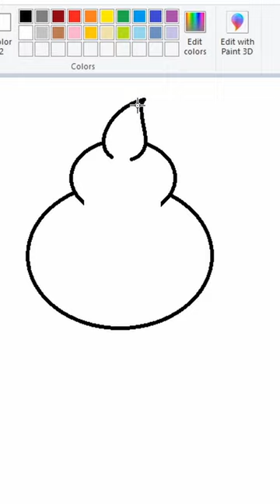Vanillite (Ditto) - MS Paint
FRESH PAINT!(⚈ ⚈)(⚈ ⚈)(⚈ ⚈)(⚈ ⚈)!!!

  SUPER SPECIAL SECRET CHRISTMAS POST

Xtreme Flavor!